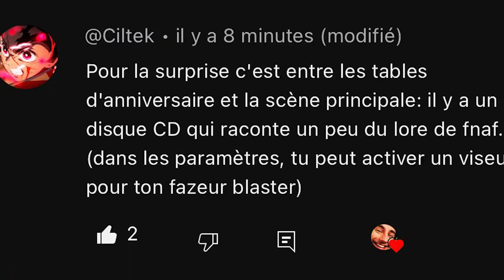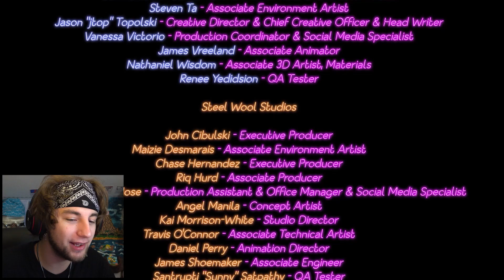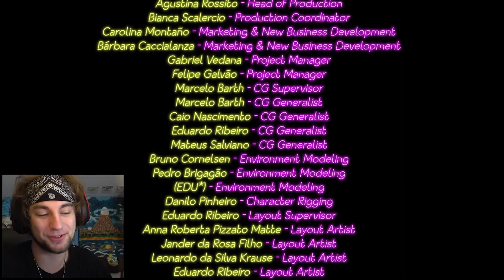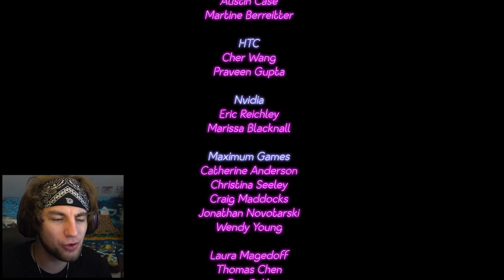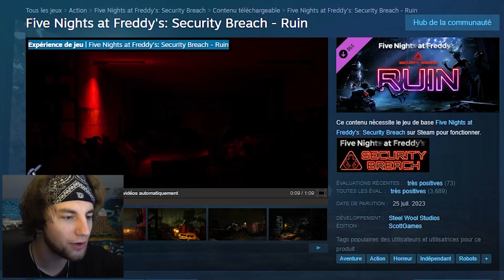Cette FIN est HORRIBLE.. 😭 | FNAF : Security Breach VF - Part 11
Five Nights at Freddy's : Security Breach VF Let's Play FR

00:00 La Surprise de Vanny
02:20 Fin du Jeu
06:13 Générique de Fin
08:43 Blabla
10:39 Réaction RUIN DLC Trailer